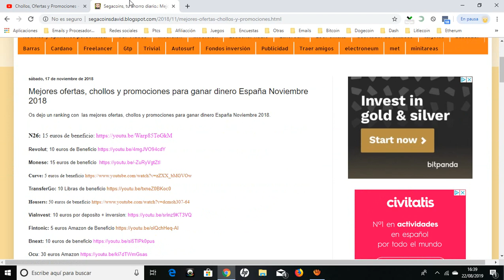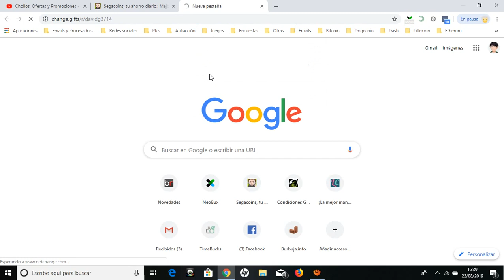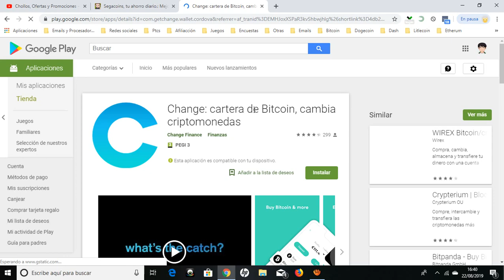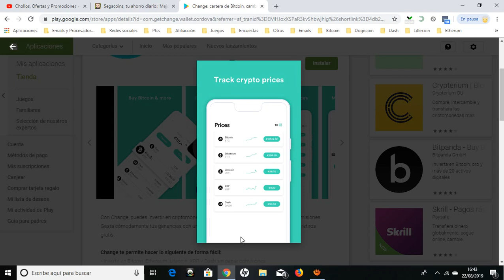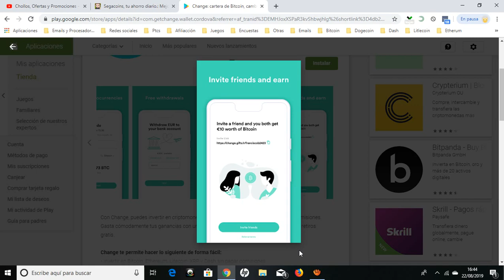👉 Getchange 10 euros GRATIS ¡Vuelve la promoción! | Opiniones Getchange Agosto 2019 👈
Promoción finalizada.

Change app allows you to buy and exchange cryptocurrencies and manage your payment card safely in one place.

BUY CRYPTOCURRENCY
Change Wallet makes cryptocurrency management easier than ever before. With a user friendly interface, it is now possible to buy, store and transfer your virtual currencies in an intuitive way. Change aims to bridge the gap between fiat and cryptocurrencies by enabling you to seamlessly exchange between currencies. Change Wallet makes currency conversion simple with a one-click conversion process and transparent rates.

FEATURES
- Buy Bitcoin, Ethereum, Litecoin, XRP, and Dash with no fees
- Convert between currencies for free

PAYMENT CARD
GetChange Card enables purchases in online and offline locations around the world where cards are accepted. At the present moment, only EU citizens are eligible for this offer.

CARD FEATURES
- Convert instantly between currencies.
- Zero fee currency conversions.
- Withdraw cash from any Visa ATM around the world.
- Control and manage your card via app